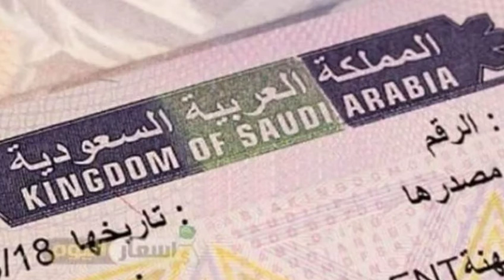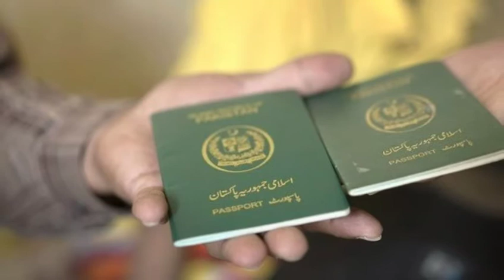Saudi Arabia Latest News Today | 07-07-2020 | Saudi News Now In Urdu Hindi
MINISTRY_OF_LABOUR_UPDATES.